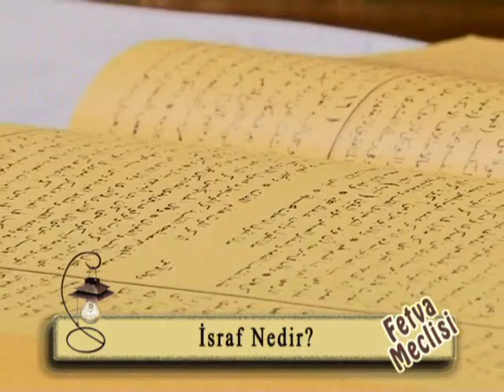İsraf Nedir Fetva Meclisi